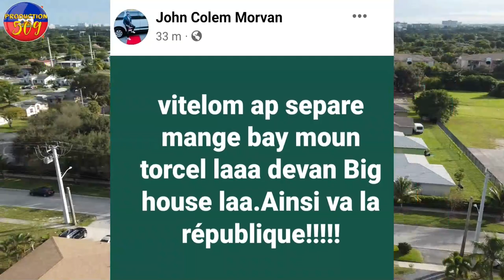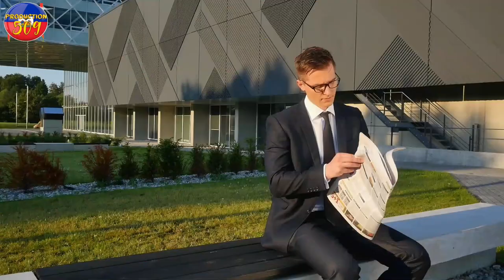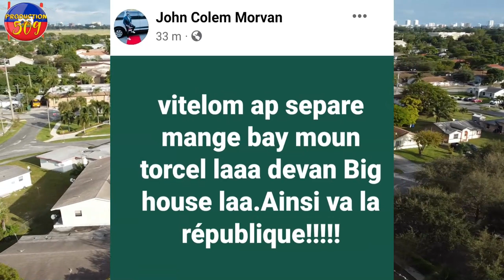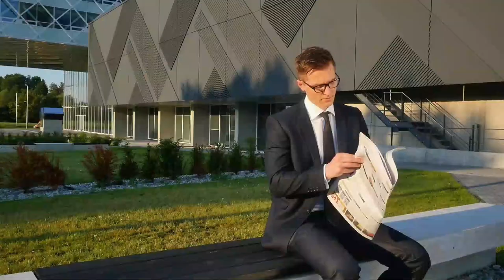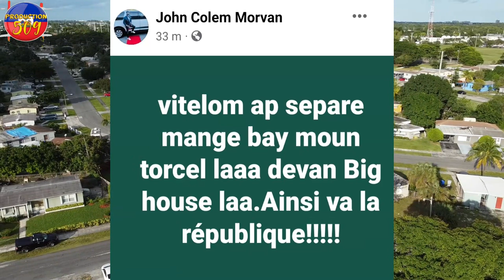Lapolis kenbe yon machin legliz Episkopal nan Kidnaping ED LAZE Konfimen Se SOLDA IZO VITELOM Bay ma